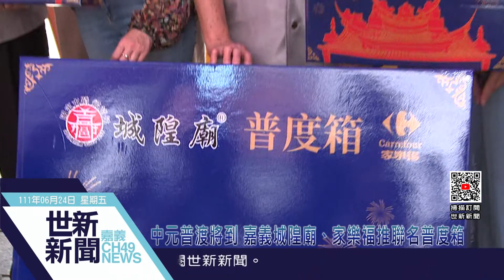世新新聞 中元普渡將到 嘉義城隍廟、家樂福推聯名普度箱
111年6月24日 (五) 世新新聞

中元普渡將到 嘉義城隍廟、家樂福推聯名普度箱

超過三百年歷史的國定古蹟嘉義城隍廟「首次」且「獨家」授權與家樂福合作，推出中元節聯名普度箱及線上代客普度服務，讓消費者及公司團拜更加方便，另外城隍廟更推出線上代客普度服務，讓外縣市民眾都可以輕鬆感受到百年的普度文化及城隍爺保佑。而為響應嘉義城隍廟長期投入社會公益的號召，線上代普的供品、物資將全數提供給嘉義城隍廟慈善會作為社會公益運用。